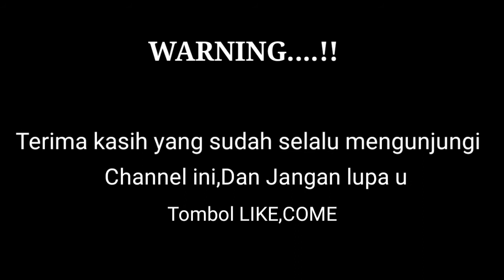MODIFIKASI HONDA BEAT AGAR TAMPIL LEBIH KEREN 2021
Assalamualaikum wr.wb

Hallo bosku jumpa lagi di Channel OTOMOTIF PROJECT TV ✨ oke bosku konten kali ini seputar kumpulan modifikasi Honda beat Karbu agar tampil lebih keren✨⭐

video kali ini cocok buat kalian yang sedang  mencari referensi seputar modifikasi motor Beat Karbu agar lebih tampil keren dan kece ✨